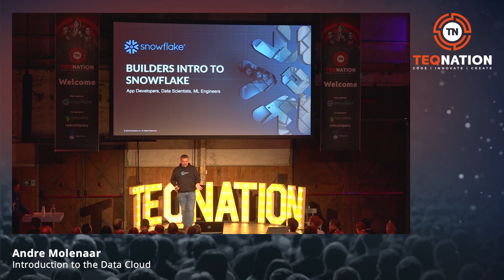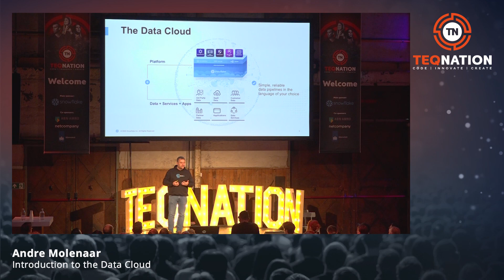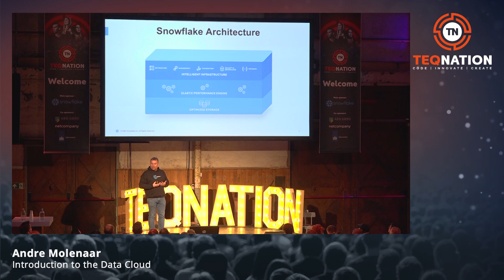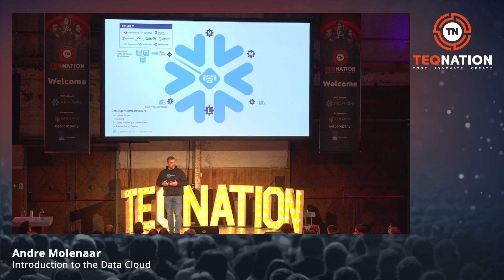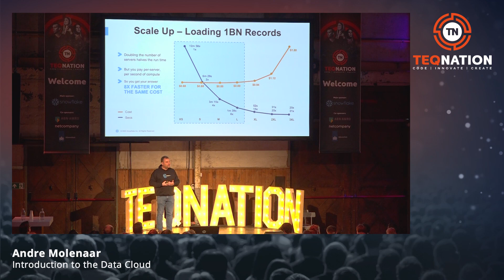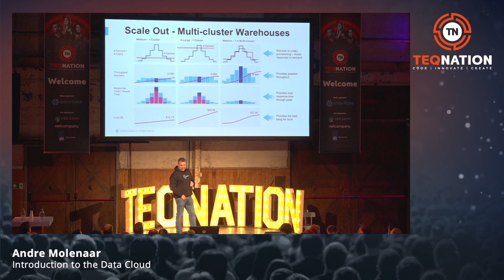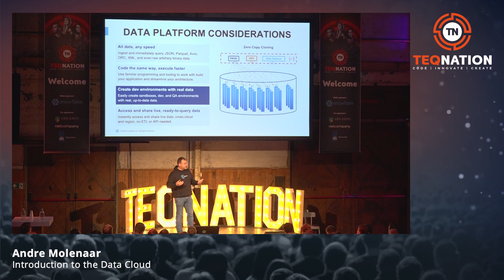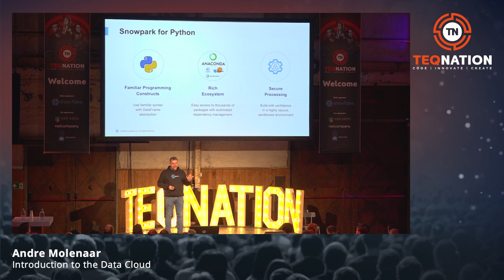TEQnation 2023: Introduction to the Data Cloud - Andre Molenaar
The introduction to The Data Cloud tells the Snowflake story across 7 pillars, to make the Data Cloud truly different from anything that’s been available in the past.We’ve taken the learnings from familiar technologies, building on the shoulders of giants, to deliver a new approach that removes many of the challenges and limitations of the past. Which has resulted in a powerful solution where you can bring all data together, have a single engine to access it all and support all types of workloads, all governed at the core.Additionally, all that is now available globally - connecting your teams, across regions, and clouds through a seamless experience. It delivers all this as a simple, self-managed platform that you can trust just works, even as we expand support into flexible and powerful ways to program against the Data Cloud with SQL, Python, and more.And finally, it unlocks possibilities for your business whether it’s consuming the most relevant data, services, and apps, or even opening up new revenue streams through the Marketplace.Using these pillars as our guide, we’ll showcase both what makes the Snowflake platform unique, and how companies like yours are benefiting from the Data Cloud.